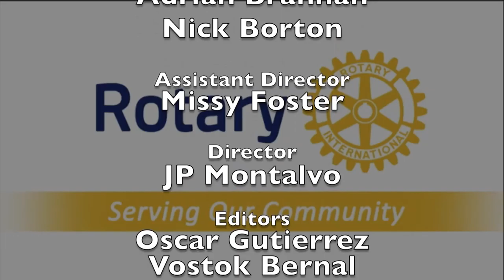Rotary Serving our Community Episode 4: David Velarde & Scott Burns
This episode features David Velarde, Rotary Club of Santa Barbara Sunrise & Scott Burns Rotary Club of Santa Barbara Sunrise, and past Fiesta El Presidente.   Hosted by Wade Nomura.

Programming on TV Santa Barbara is made possible by community support.  Help ensure diversity in our local media